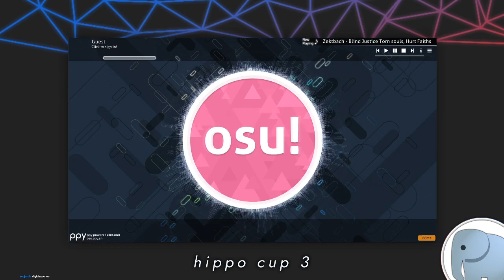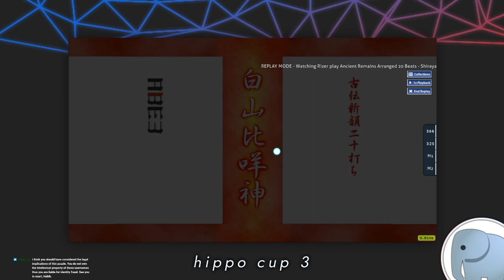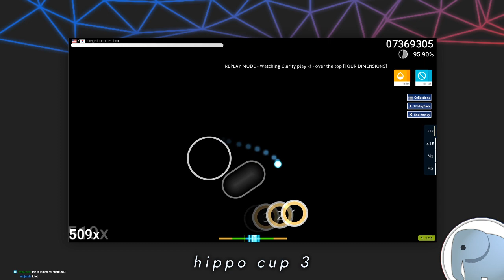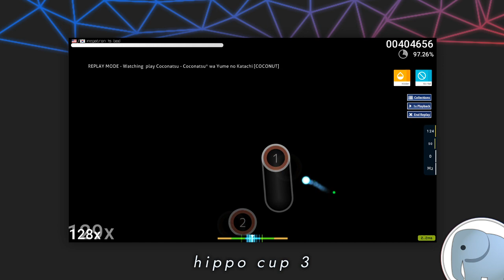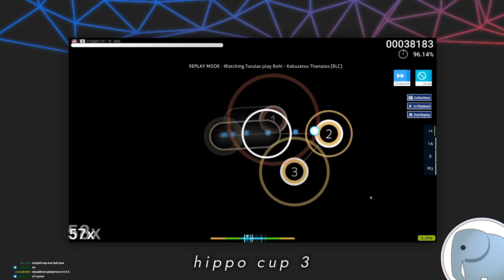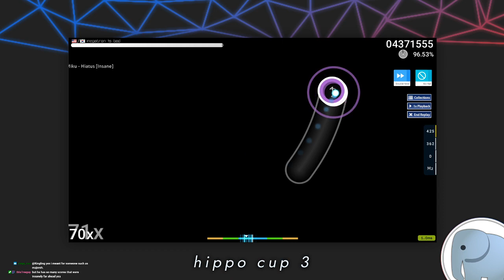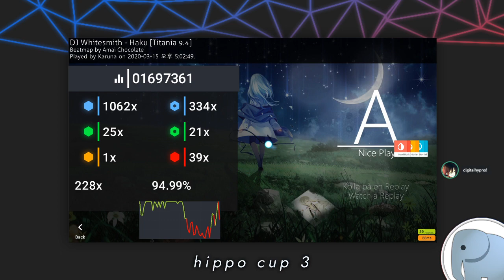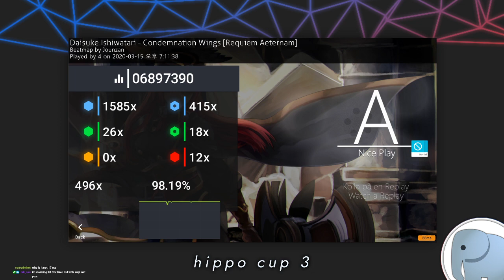Hippo Cup 3 Grand Finals Mappool Showcase